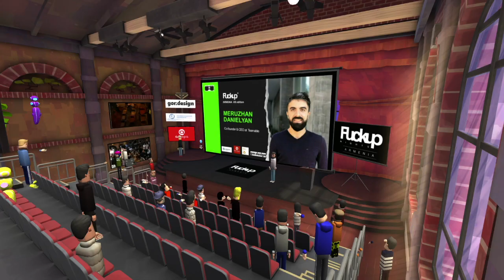Fuckup Nights in VR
Fuckup Nights is a global movement, event series, where people share their Failure Stories. This is first Fuckup Nights event in VR by Fuckup Nights Armenia. Speakers were from San Francisco, Los Angeles and Vienna, attendees- from all over the world.